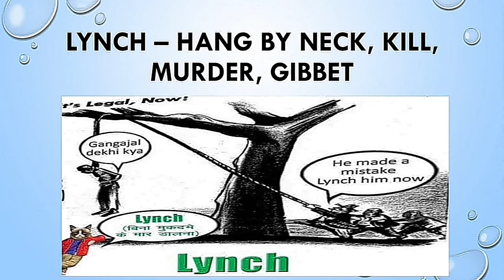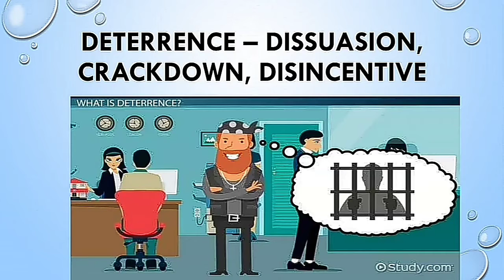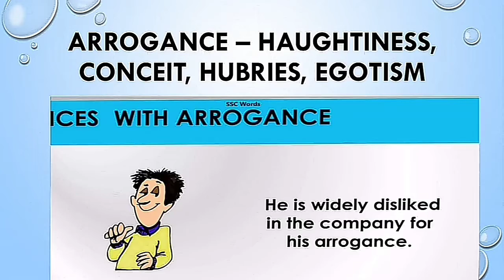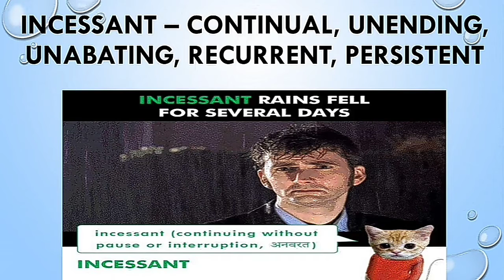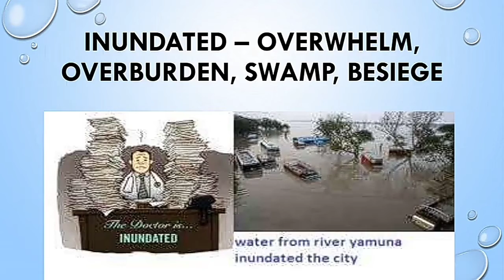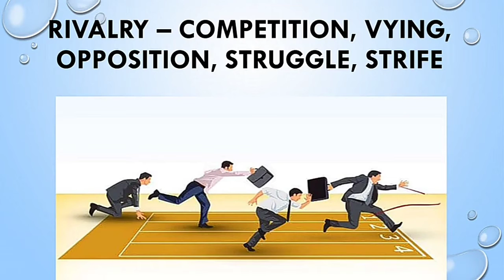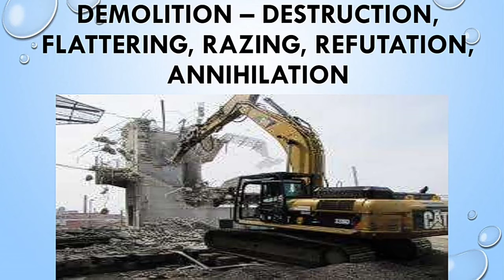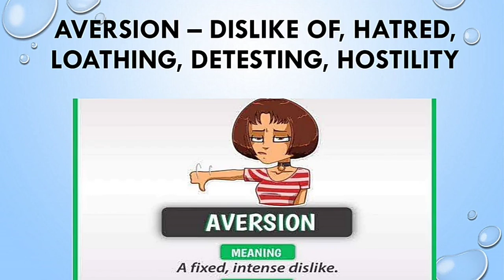The Hindu vocabulary with pictures one week of vocabulary in a video 20 Monday to 25 Saturday July